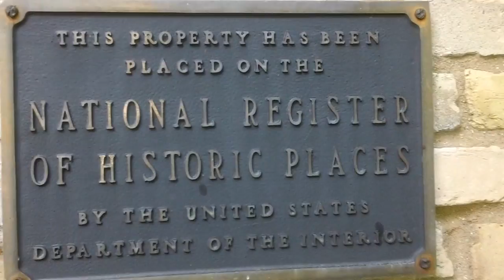Former Rick Nielsen Home (Built In 1865) Rockford, IL - Historic Lysander Jacoby House - USA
Rick Nielsen's former home (historic Lysander Jacoby House) and Mr. Nielsen's present home!
Lysander C. Jacoby came to Rockford, Illinois in 1862. He purchased a lot on the Rock River and built his house by 1865. Jacoby's behavior turned increasingly eccentric. He briefly practiced law with Horace Taylor, but then became a recluse. He attended the Second Congregational Church, but otherwise spent his time in his house with his family and large library. Jacoby died on September 30, 1900 and was buried in Rockford. His daughter Lillian taught drawing and painting at Rockford College.